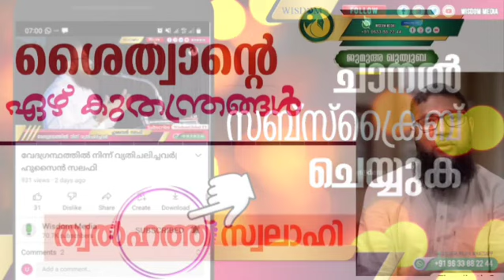ശൈത്വാന്റെ 7 കുതന്ത്രങ്ങൾ | ത്വൽഹത്ത് സ്വലാഹി